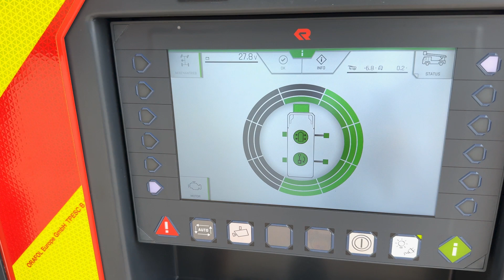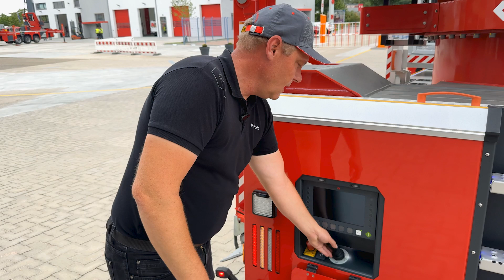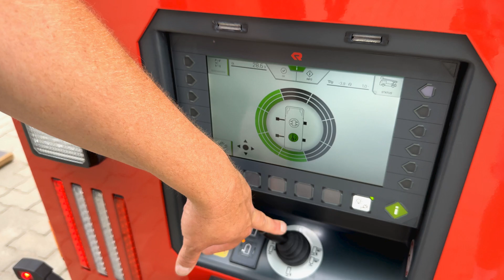Rosenbauer Drehleiter vs. Hubrettungsbühne: Frag Phil und Falk – Abstützung am Hang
Mit unseren Drehleitern und Hubrettungsbühnen könnt ihr auch Einsätze in schrägem Gelände am Hang absolvieren. Die beiden Fahrzeuge unterscheiden sich allerdings in Bezug auf den Niveauausgleich, da dieser bei der Drehleiter hauptsächlich über das Drehgestell im Oberwagen und bei der Hubrettungsbühne allein durch die Abstützung erfolgt.